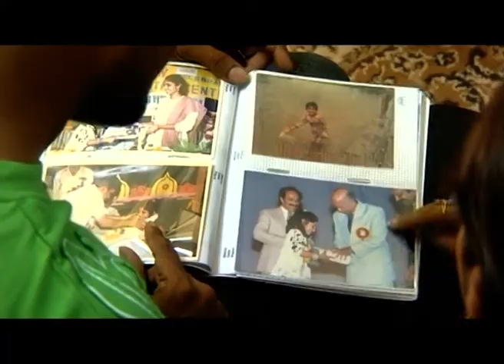Akka | Kannada TV Serial | Full Ep 32 | Zee Kannada